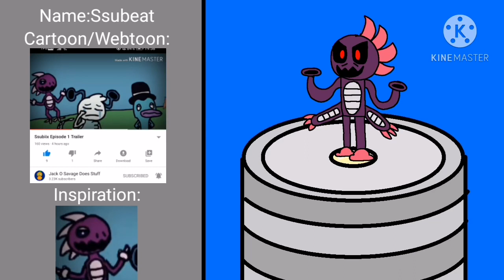Custom Cartoonians 3/10|Ssubeat(Ft Don The Mutant Cat Child)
Name:Ssubeat
Class:Corruptoonian
Cartoon/Webtoon:Ssubiix
Inspiration:Ssubiix
Monsters Needed:
4 Doofenators
1 Timmikit
3 Mammots
Time:
2 Months
Bio:
If you're a Xiibuss,run as fast as you can away from The Ssubeats.Ssubeats are very dangerous monsters who kill Xiibuss's. Not even the strongest Xiibuss's can kill him.Not even an army as he blows it up with a grandade.

Ssubiix is owned by Don The Mutant Cat Child
Upbeats are owned by Mantisboi
Cartoonians are owned by Drumpler1010
My Singing Monsters is owned by Big Blue Bubble

If you want to join My Server ping me at Boop Has No Life #2136 and you have to promise not to hack my server or share my server to someone else you know but i dont know

Roblox Username:BTNFStudios

MSM FriendCode:90698190HI

No Copyright or Community Guideline Violations Intended